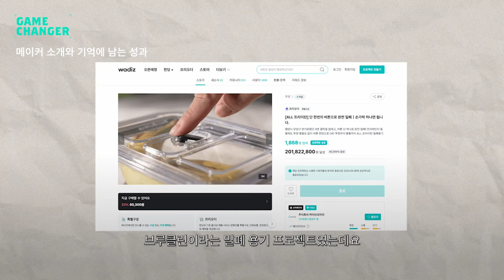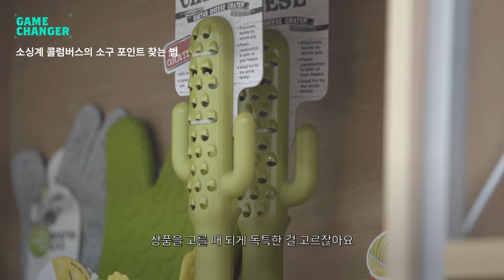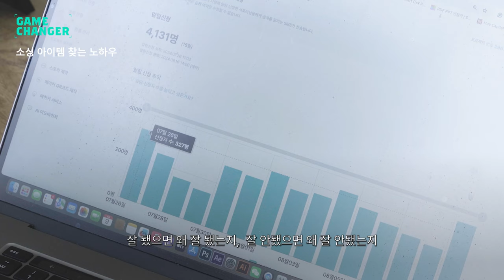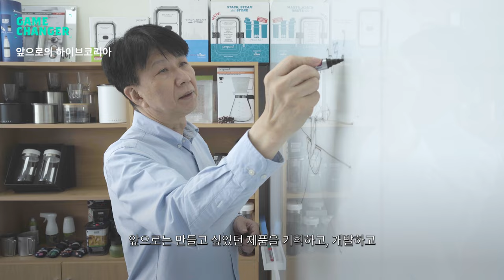상품 소싱계의 콜럼버스, 와디즈 14억 펀딩 메이커가 알려주는 될 만한 아이템 찾는 법 | 게임체인저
하이브코리아는 주방, 생활, 커피, 아웃도어 용품을 중심으로 해외 아이디어 제품을 소싱 및 크라우드 펀딩을 통해 자체 개발한 제품을 선보이는 회사예요. 와디즈에서는 무려 14억 이상의 누적 펀딩액을 달성한 게임체인저 메이커이기도 하죠.
상품 소싱의 대가라고 부를 수 있겠는데요. 창업자 박우현 고문은 다양한 분야에서 창업 경험을 쌓았으며, 새로운 도전을 즐기는 태도가 성공 비결이라고 강조합니다. 독특한 제품이라도 소비자에게 어필할 수 있는 핵심 가치를 찾는 것이 중요하며, 창업은 시도와 경험을 통해 배우는 과정이라 설명하는 그의 이야기를 들어보세요!

TIME LINE
00:00 인트로
00:26 메이커 소개와 기억에 남는 성과
00:52 나는 본투비 창업가
01:19 소싱계 콜럼버스의 소구 포인트 찾는 법
02:10 소싱 아이템 찾는 노하우
03:08 창업을 준비하는 이들에게
03:34 앞으로의 하이브코리아
03:52 우리를 지지해주는 서포터에게